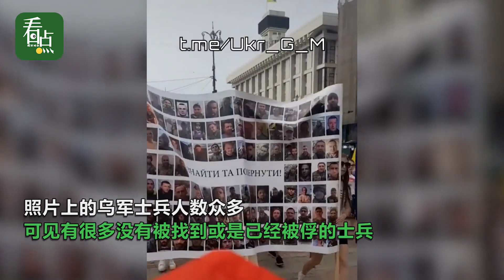乌军家属在基辅独立广场，手举失踪士兵照片找泽连斯基要人